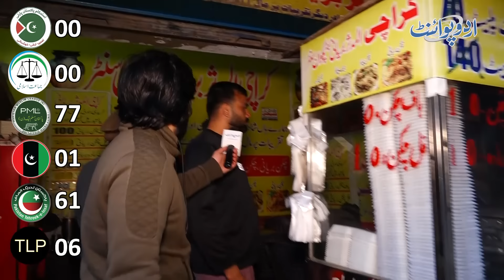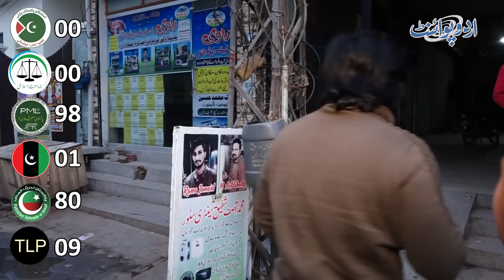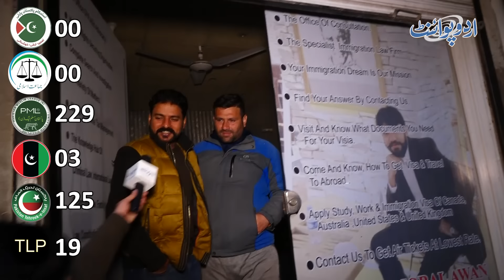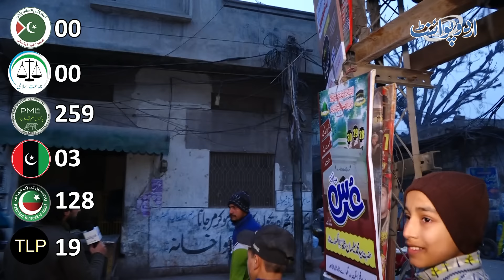Shahdara Lahore Election Survey - Awam Kis Ko Vote Degi? Aleem Khan Aur Ayaz Sadiq Ka PTI Se Muqabla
PMLN will clean sweep PTI from NA-117 Shahdara Lahore.
In Shahdara Lahore NA-117, UrduPoint anchor Ausaf Ali Khan conducted a survey, and the Pakistani public distributed votes to their most-liked political parties. The majority of people declare that they will vote for PMLN in this general election of 2024. And this survey shows PMLN and Nawaz Sharif's voters will clean sweep PTI from NA-117. PMLN candidate Ayaz Sadiq or Malik Riaz is going to contest from NA-117 and PTI Akmal Khan Bari and Istehkam Pakistan Party, Aleem Khan is going to contest.
Anchor: Ausaf Ali Khan